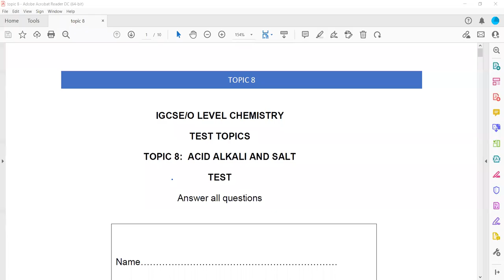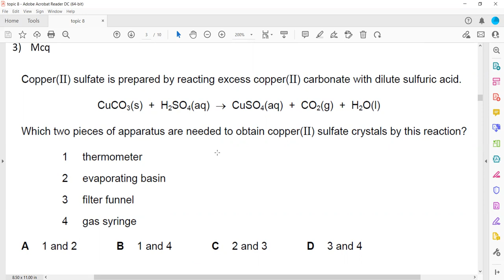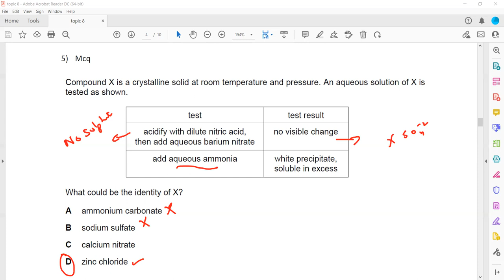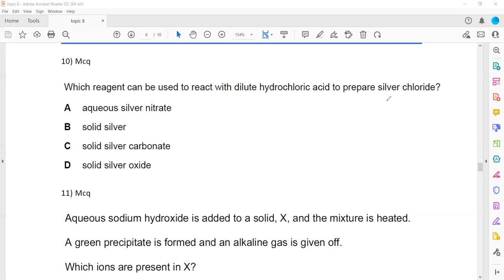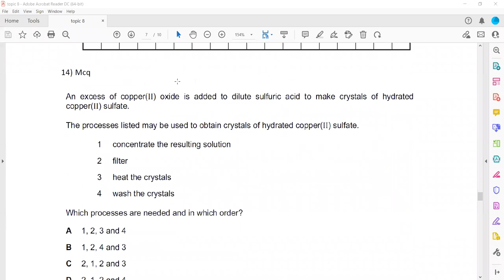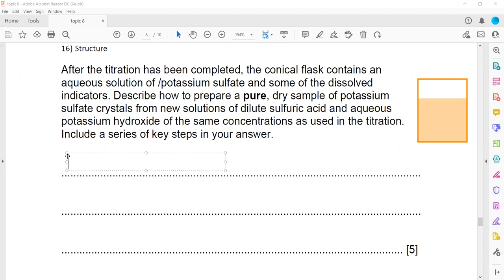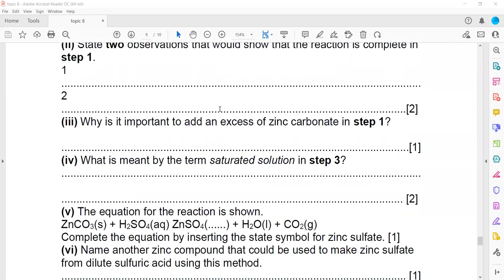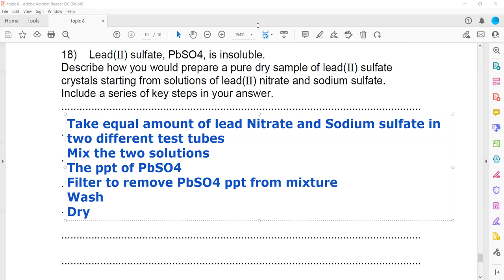Cambridge IGCSE/O level Chemistry 0620/0971/5070 Test Topic 8 Acid Alkali and Salt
Test Topic 8 Acid Alkali and Salt